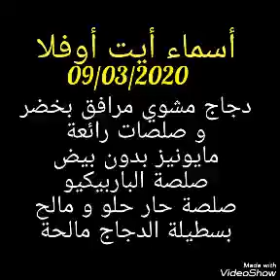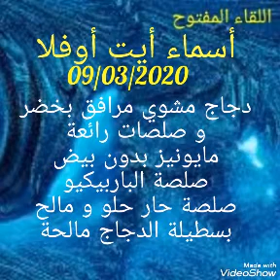للمناسبات : دجاج مشوي /صلصات و بسطيلة مالحة بالدجاج مع أسماء أيت أوفلا من تمارة 09/03/2020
دجاج مشوي في الفرن
خضر مرافقة
صلصة المايونيز بدون بيض
صلصة الطارطار
صلصة الباربيكيو
الصلصة الاندلسية
الصلصة التومية
فينيغريت حار مالح حلو
بسطيلة مالحة بالدحاج بمداق السمك
الطباخة اسماء ايت اوفلا على اللقاء المفتوح رفقة جيهان مينة 09/03/2020